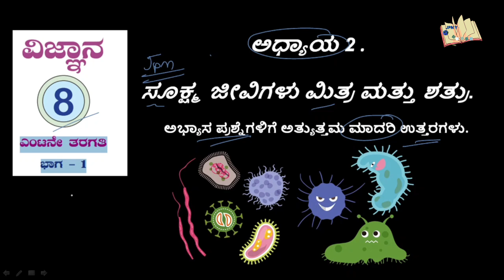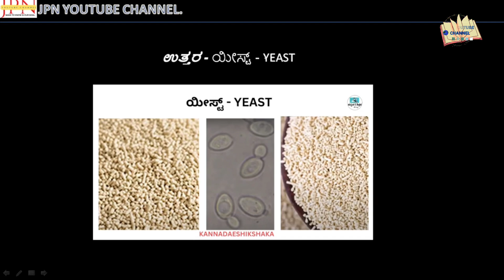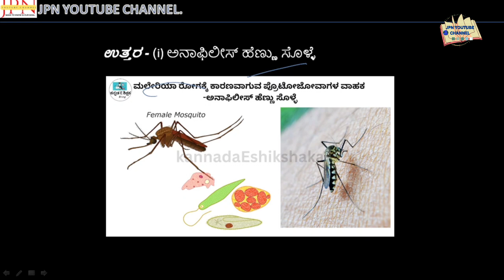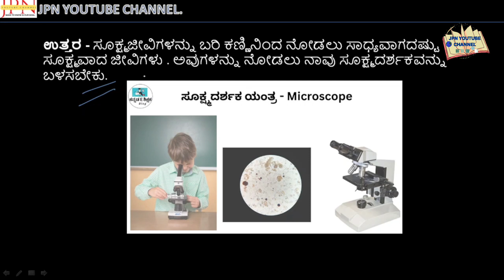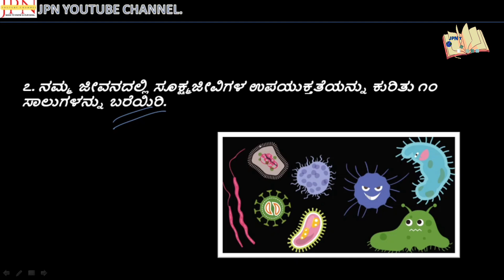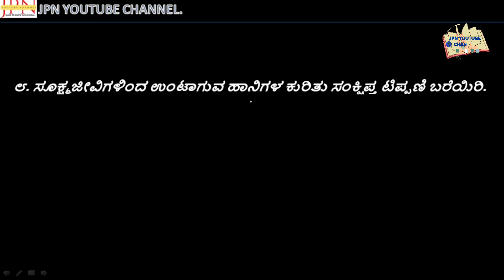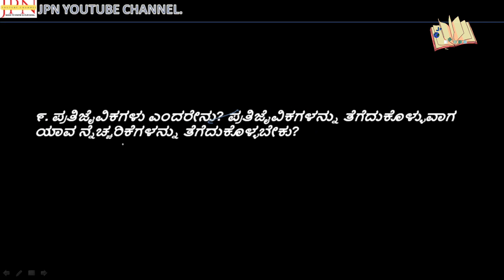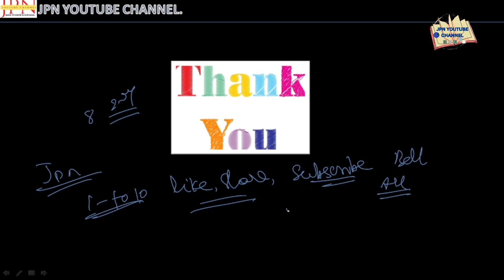Class 8th Science Chapter 2 Microorganisms Friend and Foe Solutions In Kannada medium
@jpnyoutubechannel9 ಎಜುಕೇಶನಲ್ ಚಾನೆಲ್  ಎಂಬುದು ಪ್ರಾಥಮಿಕವಾಗಿ ಕನ್ನಡ ಭಾಷೆಯಲ್ಲಿ ಶೈಕ್ಷಣಿಕ ವಿಷಯವನ್ನು ಒದಗಿಸಲು ಮೀಸಲಾಗಿರುವ YouTube ಚಾನಲ್ ಆಗಿದೆ. ಚಾನೆಲ್  ಗಣಿತ, ವಿಜ್ಞಾನ, ಇತಿಹಾಸ ಮತ್ತು ಸಂಸ್ಕೃತಿ ಸೇರಿದಂತೆ ವ್ಯಾಪಕ ಶ್ರೇಣಿಯ ವಿಷಯಗಳನ್ನು ಒದಗಿಸುತ್ತದೆ.  ಆರಂಭಿಕರಿಂದ ಮುಂದುವರಿದವರೆಗೆ ಎಲ್ಲಾ ಹಂತಗಳ ಕಲಿಯುವವರಿಗೆ ಸೂಕ್ತವಾದ ವೀಡಿಯೊ ವಿಷಯವನ್ನು ನೀಡುತ್ತದೆ. ಚಾನಲ್‌ನ ವೀಡಿಯೊಗಳು ತಿಳಿವಳಿಕೆ, ತೊಡಗಿಸಿಕೊಳ್ಳುವಿಕೆ ಮತ್ತು ಸ್ಪಷ್ಟ ಮತ್ತು ಸಂಕ್ಷಿಪ್ತ ರೀತಿಯಲ್ಲಿ ಪ್ರಸ್ತುತಪಡಿಸಲಾಗಿದೆ. #@jpnyoutubechannel9ಎಜುಕೇಷನಲ್ ಚಾನಲ್ ಕರ್ನಾಟಕದ ಶೈಕ್ಷಣಿಕ ವಿಷಯಗಳ ಬಗ್ಗೆ ಇನ್ನಷ್ಟು ತಿಳಿದುಕೊಳ್ಳಲು ಆಸಕ್ತಿ ಹೊಂದಿರುವ ಯಾರಿಗಾದರೂ ಅಮೂಲ್ಯವಾದ ಸಂಪನ್ಮೂಲವಾಗಿದೆ.
Mic I used to record👇
Pop filter I used to record👇
Pen Tablet I used to write on screen👇
Tripod I used to record videos👇
LAP LAPTOP I USED TO DO ALL MY VIDEO PROCESS👇
To listen to my audio lessons in  in anchor app